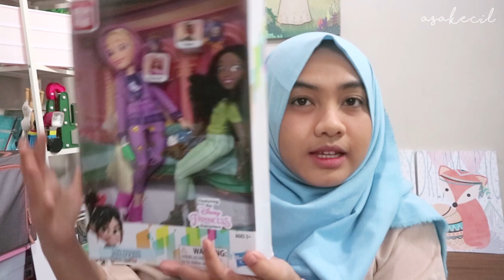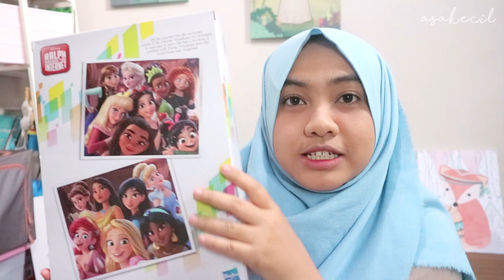Unboxing dan Review Boneka Disney Princess Ralph Breaks the Internet | Asakecil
Kalian juga bisa beli di Shopee, meski beda box dan beda baju, tapi wajahnya sama dan semuanya juga bisa digerakkin/pivotal. Cek di sini: